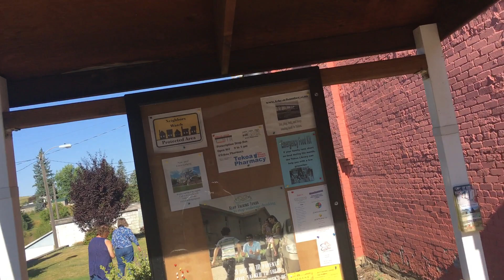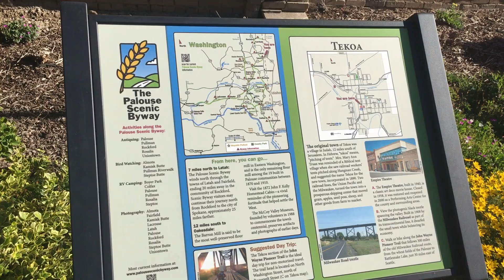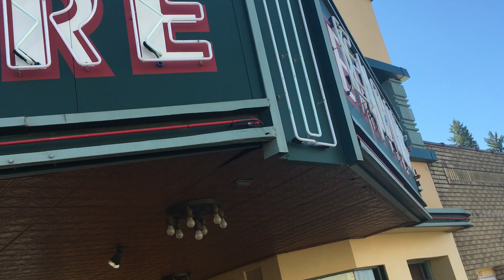Tekoa, WA - Part One (7/29/2017)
A visit to Tekoa, WA to see how the town looked.  I used to live here from the mid 70's to early 80's.  The trip brought back some great childhood memories.